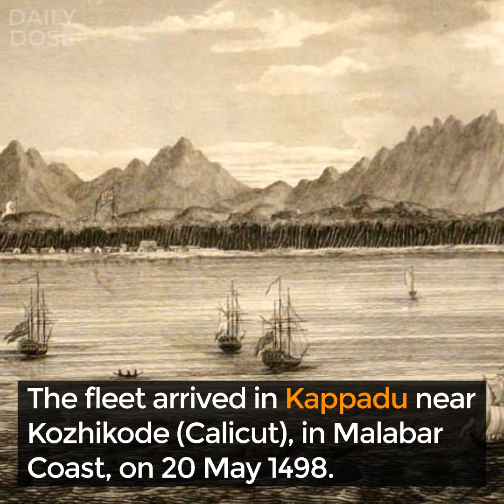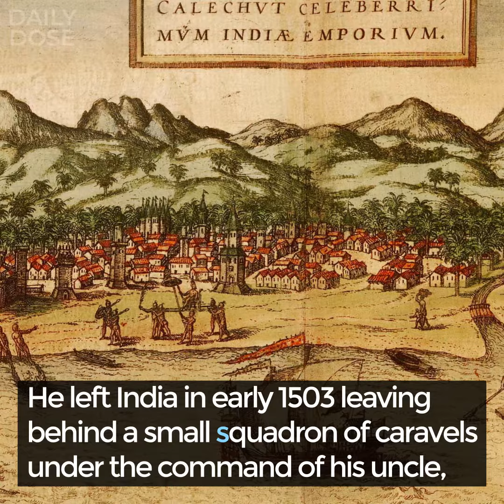Daily Dose | Vasco da Gama - The Portuguese Explorer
A short video on the journey of an explorer.